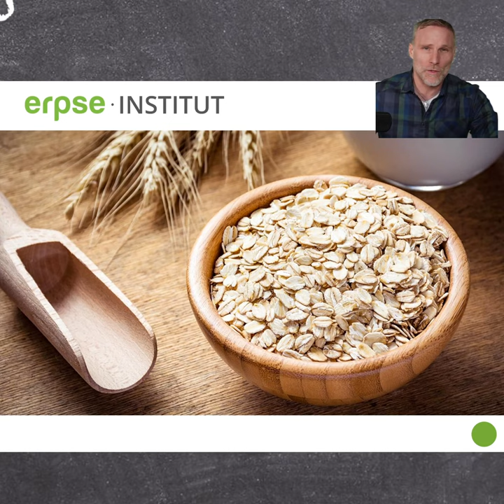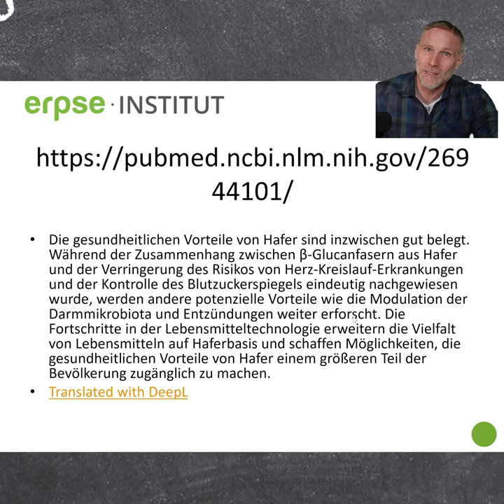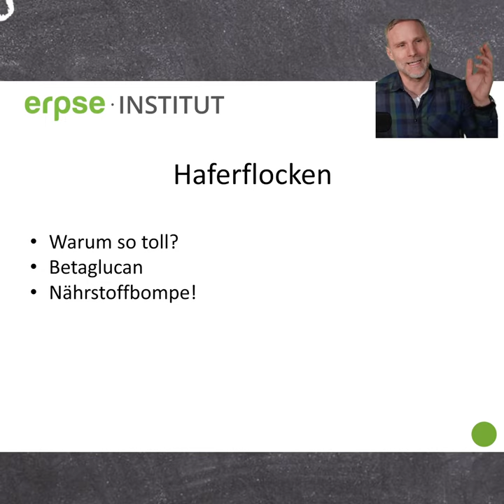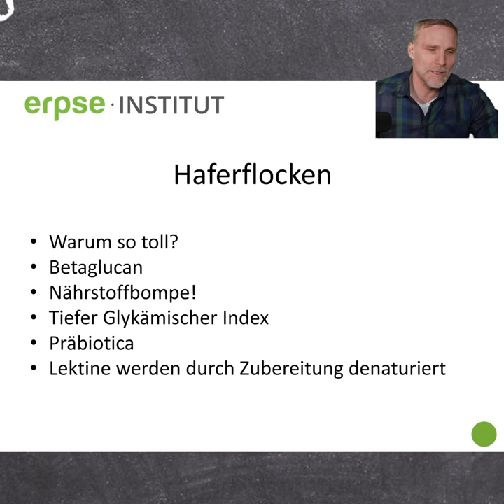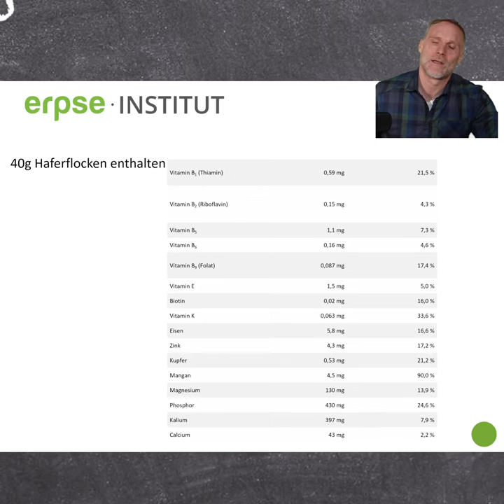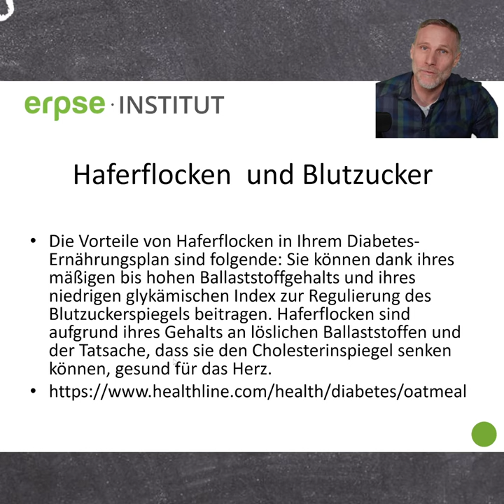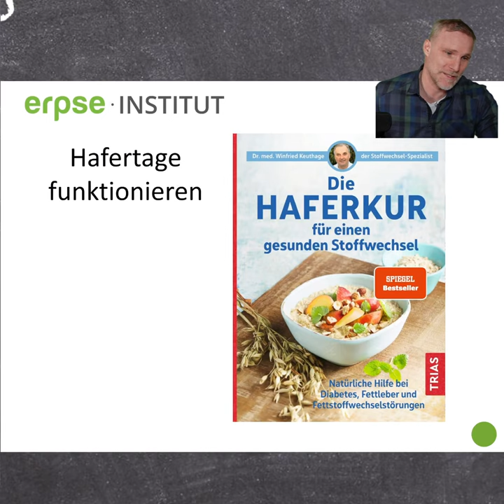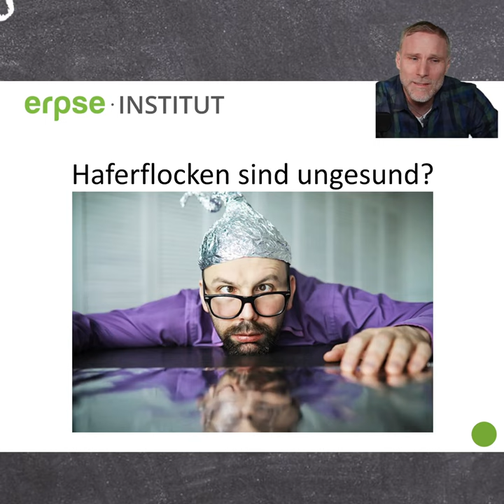Jürg Hösli über: Die ach so bösen Haferflocken...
Haferflocken enthalten Lektine, haben viel zu viele Kohlenhydrate und verursachen einen hohen Blutzuckeranstieg! Stimmt das alles? Der Haferflockenversteher klärt auf.